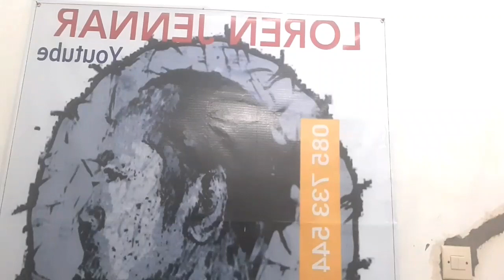Tutorial Haircut Style Two Block KPOP| Cara Memotong Paling Simpel & Mudah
Tgl pembuatan video 24 juli 2020
Di terbitkan tgl 30 juli 2020

Jika di dalam video kami ada kata2 & sikap yg kurang sopan, kami mohon ma,af yg sebesar-besarnya 🙏

b. two four blocks wood blocks
b toys two four blocks
two blocks b and c in the figure have mass m each
two blocks each of mass 1kg are connected by a spring
two block are in contact on a frictionless table
two block of mass 2kg and 3kg are kept on level ground
two block of mass m and m are connected by means of metal wire
two block of mass 2kg and 4kg are connected by a massless
two block of mass 3kg and 6kg
two block of masses 2kg and 4kg are hanging
1 two-block haircut with long fringe